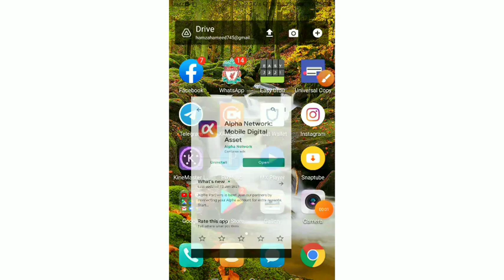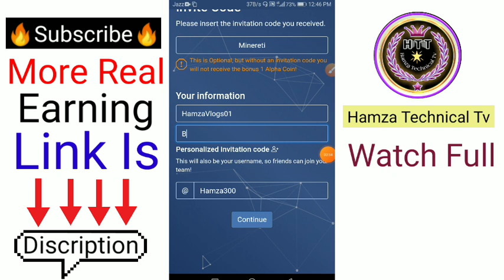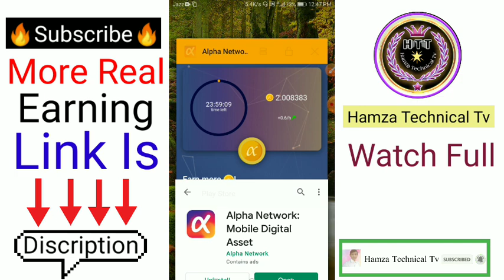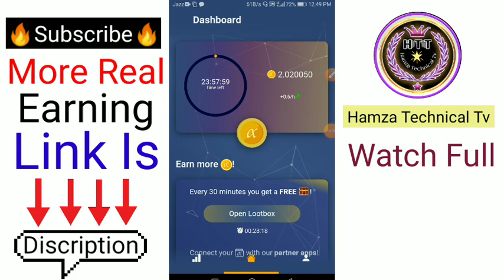Alpha Network Withdrawal - Alpha Network CryptoCurrency Coin - Alpha Network Real Or Fake - Review